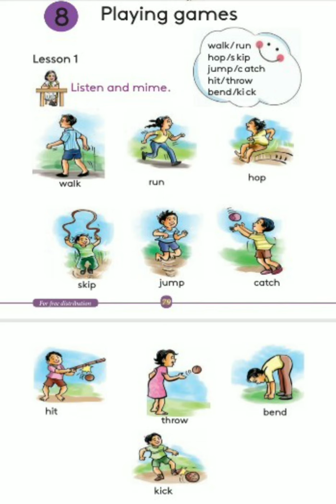Verbs for kids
Playing Games | Grade 4